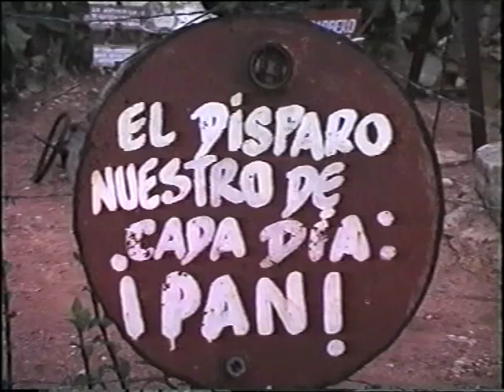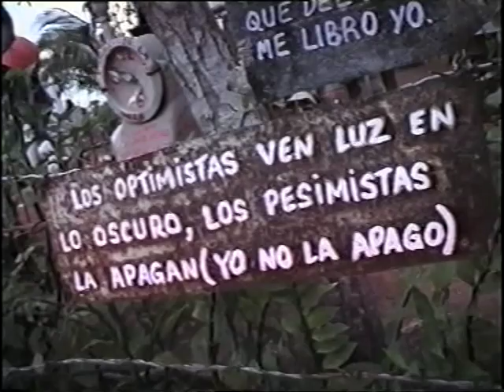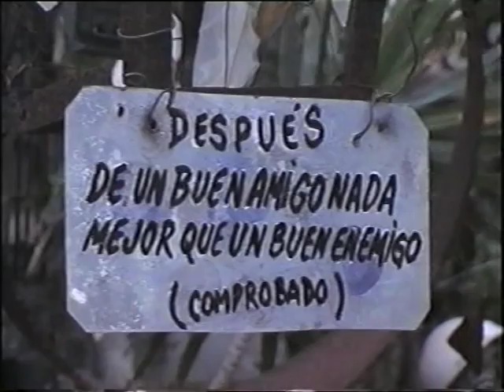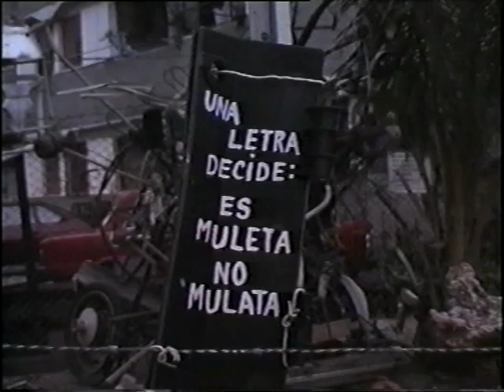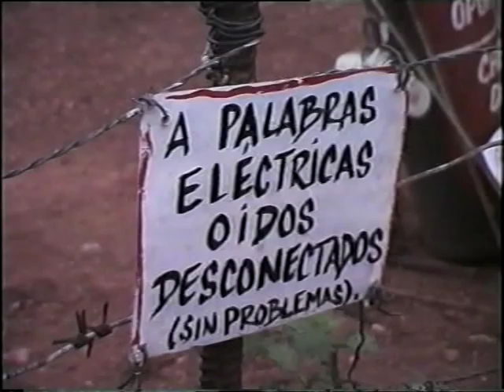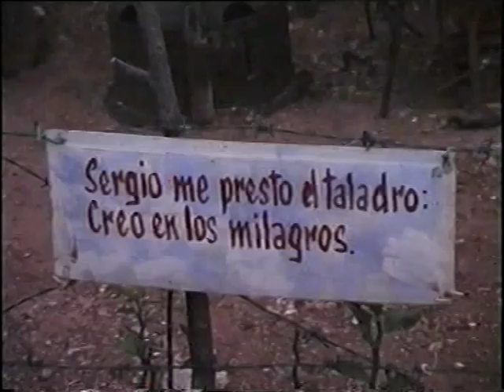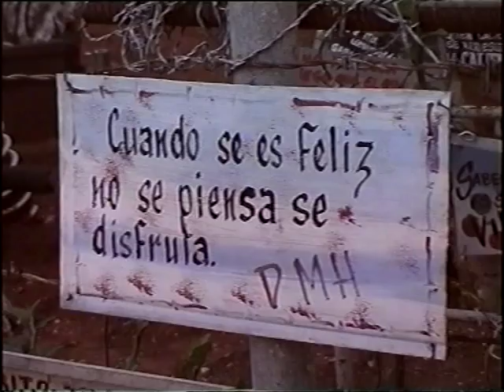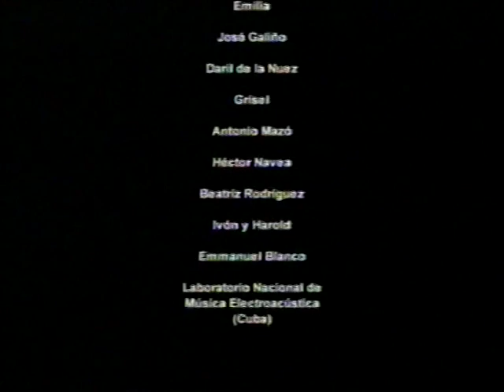Documental cubano: No hay mal que por bien no venga (Dir. Félix de la Nuez)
"La vida es muy linda, más linda aún cuando, en lugar de observarla, se es actor en ella." Éste es el caso de Héctor Gallo Portieles, a quien el destino, la casualidad y las circunstancias le han llevado a recorrer a lo largo de los años por situaciones y oficios que van de la cumbre al abismo.
De procedencia humilde, de oficio barbero y militancia comunista, se ve convertido de la noche a la mañana en diplomático, cargo que le sorprende pero no le amilana para asumir esa responsabilidad. Treinta largos años en esas funciones le llevarán a madurar y a crearse una filosofía que ha podido desarrollar a partir de su jubilación, tras la cual se convierte en un "artista popular espontáneo".
En su casa y su jardín de afectos en Alamar, tildado de loco por unos y de persona con poderes sobrenaturales por otros, vive, crea y sueña este hombre singular.